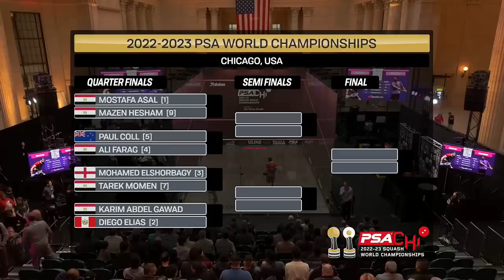"Check this out" 👀 Asal v Hesham | PSA World Championships 2022-23 | QF HIGHLIGHTS